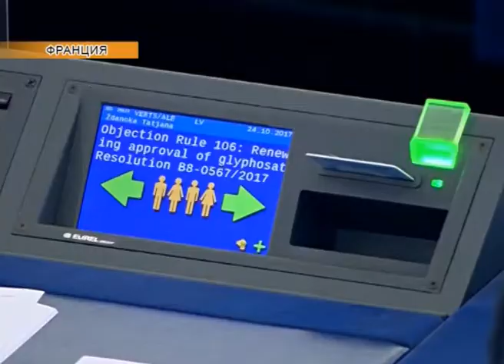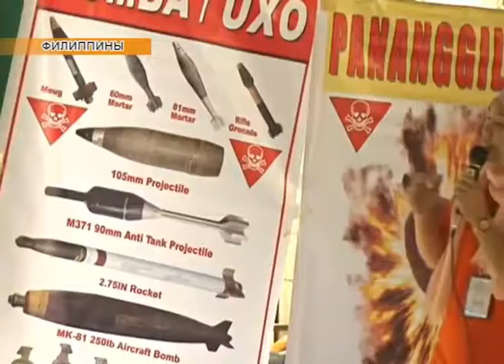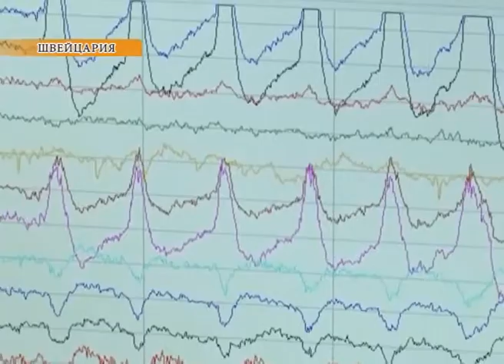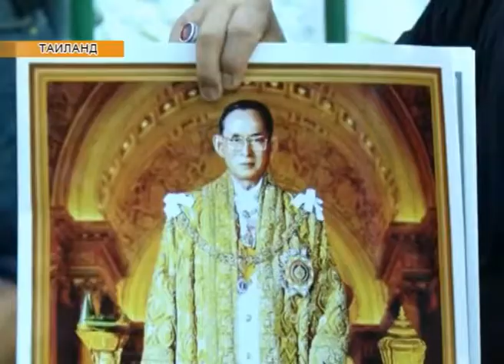Әлем жаңалықтары (26.10.2017)